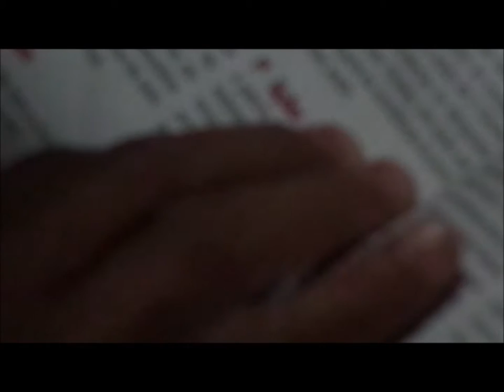Batista Lagoinha.......02 Fevereiro 2017 - Celula Sudade Quinta feira - B H M G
Estudo